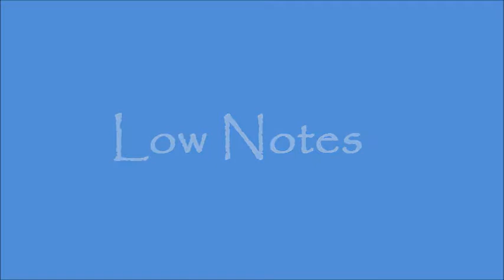Luiz Annunciato - Vocal Range (G#2 - G4 - E7)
Type of Voice: Baritone

Lowest Note: G#2
Highest Mixed: G4
Highest Head: D6
Highest Whistle: E7